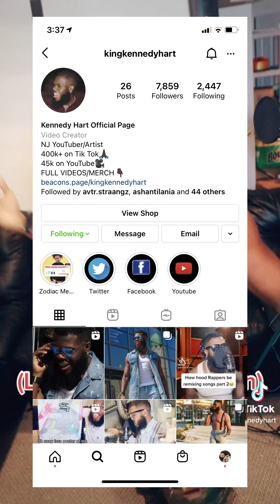If Zodiac Signs Were Rappers😂 | Gemini